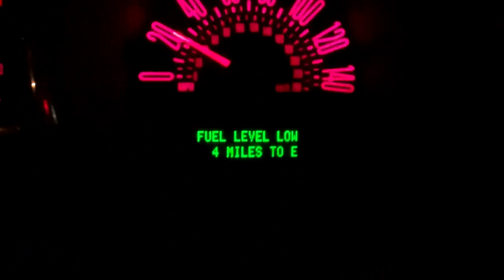THROW TAMMIE FROM THE BUS (11.30.10 Day 385)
OUR SMARTPHONE APPS
Coming Soon